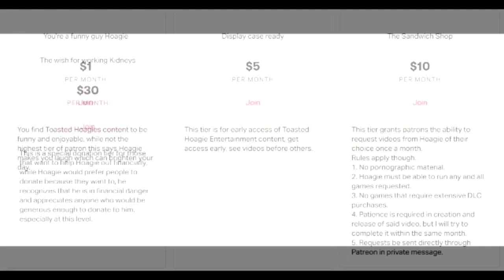Organ Trail:The Misery Journey continues! EP5| Toasted Hoagie Entertainment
Its Hoagieween yet again and its time for a new miserable journey across the Organ trail!, who will live?, who will become a zombie?, who will sit on something and destroy it? watch and find out!